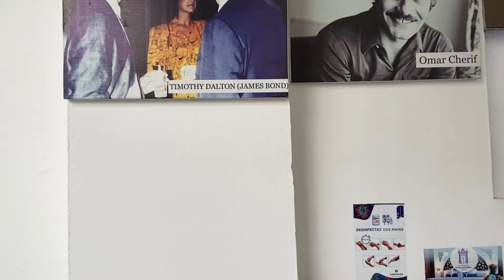The Real Rick’s Cafe